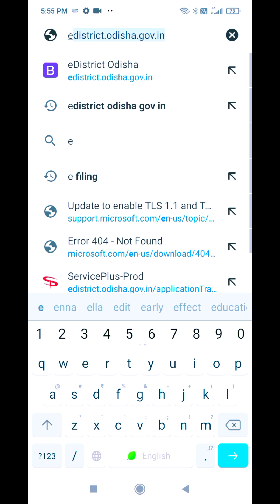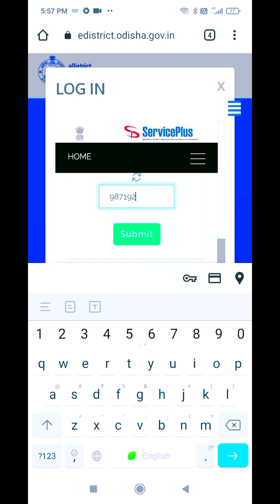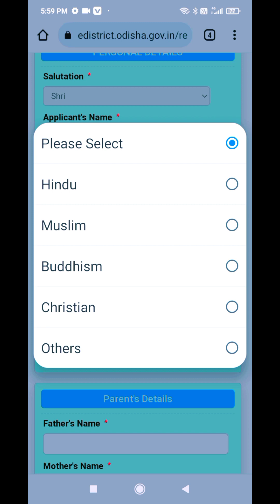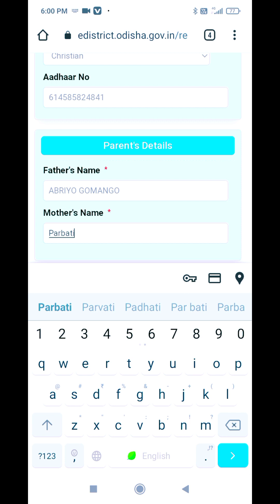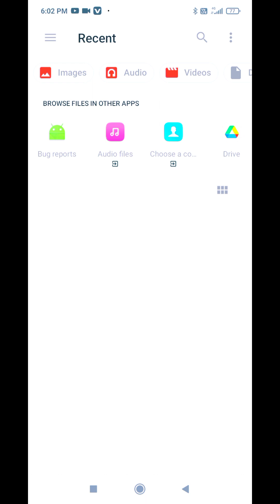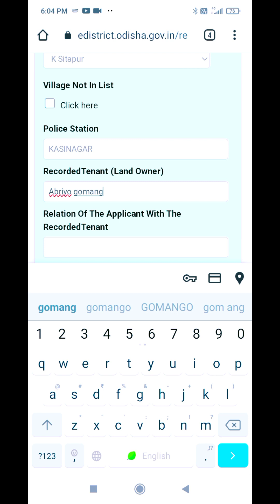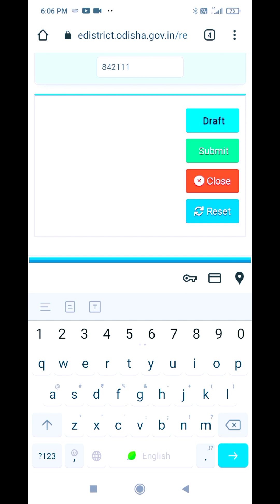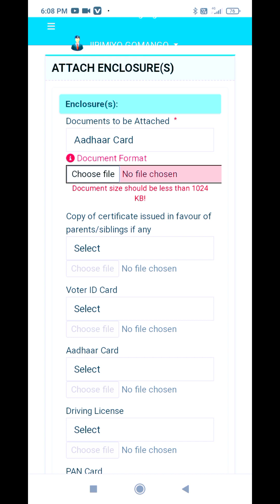caste certificate apply soura video JIRIM GOMANGO youtube channel